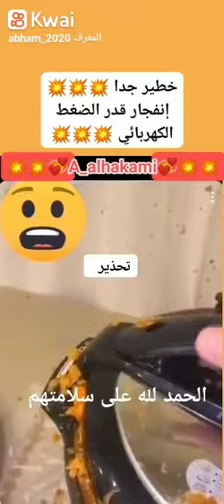950 - إنفجار قدر الضغط الكهربائي للطبخ ..!!!💥💥💥